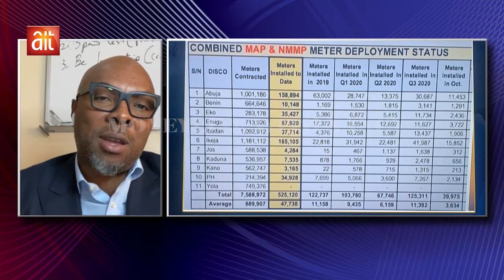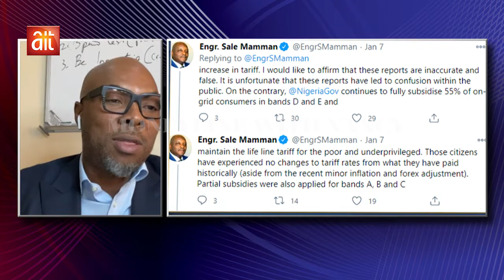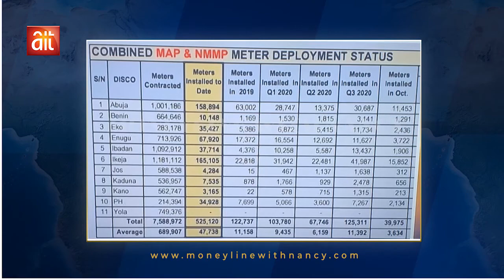Focus on the Nigeria's electricity sector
Nancy Nnaji hosts Kalu Ukoha, CEO, Energy Support Group Africa, on  Nigeria's Electricity Outlook for 2021.